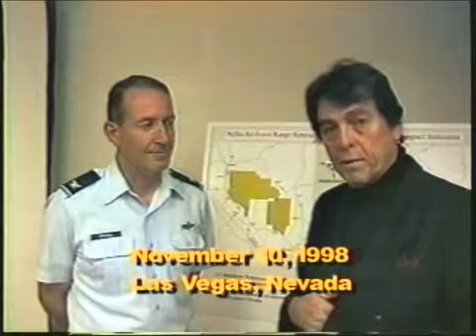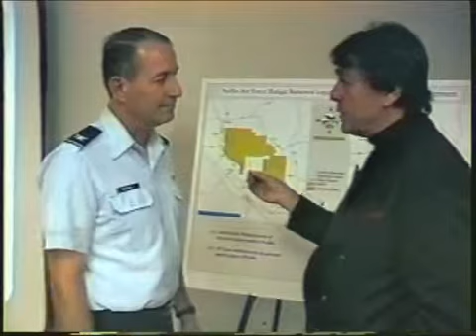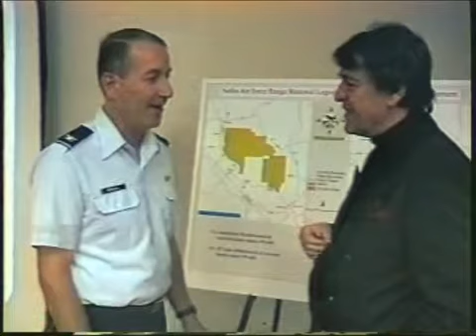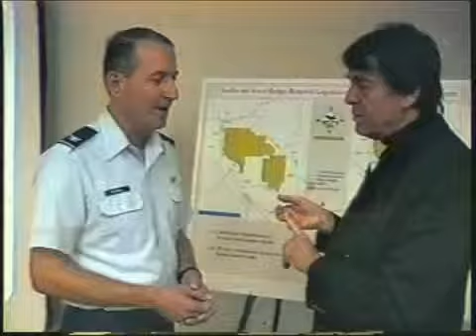Rare Interview Area 51 Base Commander 1998